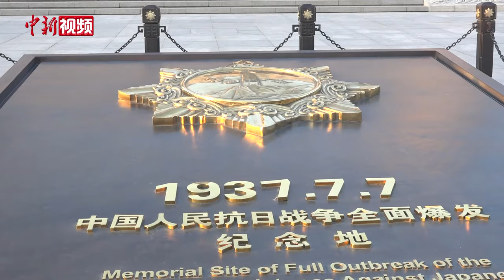习近平再会马英九 以“中华民族”唤两岸共鸣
4月10日，中共中央总书记习近平在北京会见马英九和台湾青年代表，并对两岸关系作出重要表述，备受外界关注。

受访学者认为，本次讲话可视为大陆对台政策的最新论述和重申。习近平讲话中反复提及“中华民族”，提出了两岸关系的“四个坚定”，把两岸统一和中华民族伟大复兴紧密相连，具有历史和政治的双重高度。